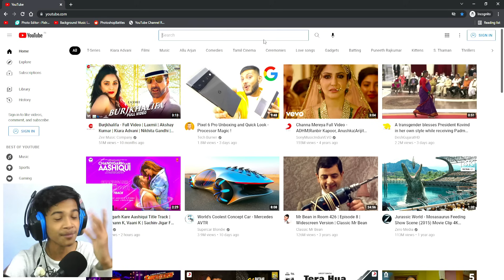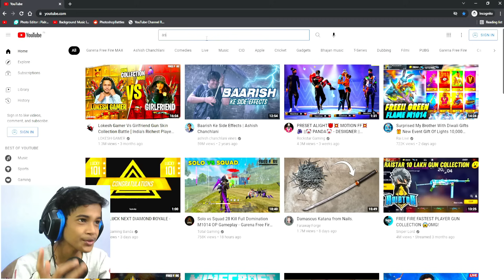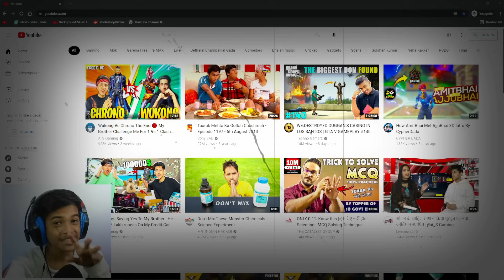CHALIYE LOKESH GAMER KA INTRO KARTE HAI ! ( HO SAKE TO MAAF KARNA ) 😅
1.Garena Free Fire Indonesia Live
2.Garena Free Fire Brazil Live
3.Garena Free Fire Brasil Live
4.Garena Free Fire India Live
5.Garena Free Fire Singapore Live
6.Garena Free Fire Thailand